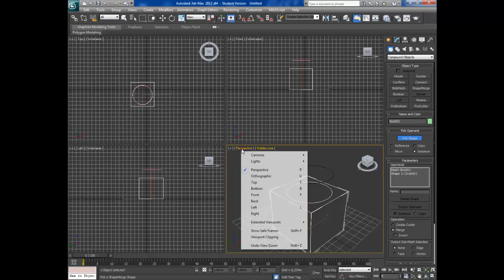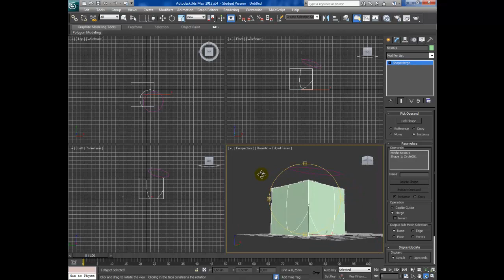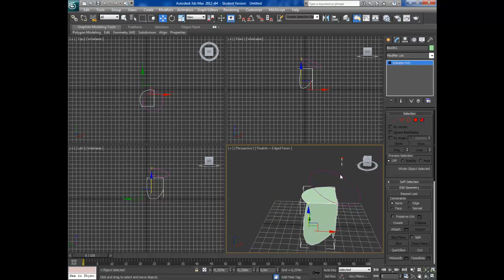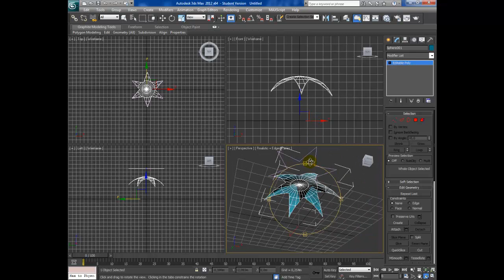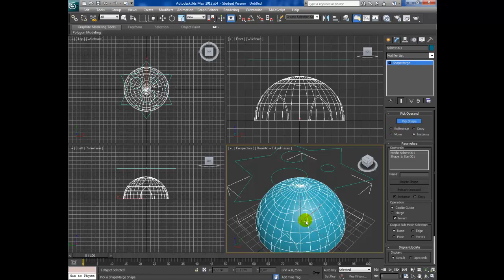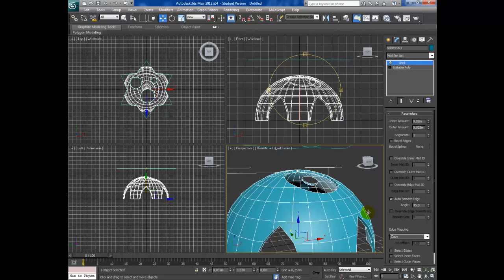Videotutorial Autodesk 3dsmax - #54 Compound object Shapemerge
Tutorial veloce su come proiettare e ritagliare shape su solidi, utile per le coperture in architettura e per generare solidi complessi. Tramite il comando shapemerge si possono ottenere superfici complesse come parti di sfere o spigoli la cui modellazione poligonale renderebbe il processo lungo e laborioso (tranne se usate graphite tools). Blog

Quick tutorial on how to project and cut out the shape of solid, useful for roofing and architecture to create complex solids. Via the command shapemerge is possible to create complex surfaces like parts of spheres or edges whose in polygonal modeling required a long and laborious process (except if using graphite tools). Blog

影し、屋根や複雑なソリッドを作成するためのアーキテクチャのための有用な固体の形状を切り出す方法についての簡単なチュートリアル。コマンドshapemerge経由でポリゴンモデリング中（グラファイトツールを使用している場合を除く）、長く骨の折れるプロセスを必要とした球またはエッジの部分のような複雑なサーフェスを作成することが可能です。